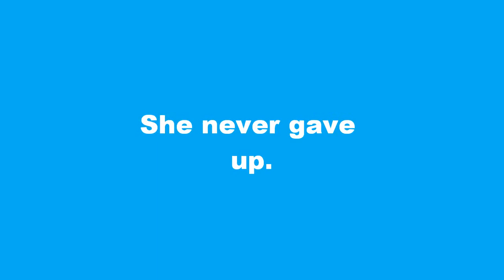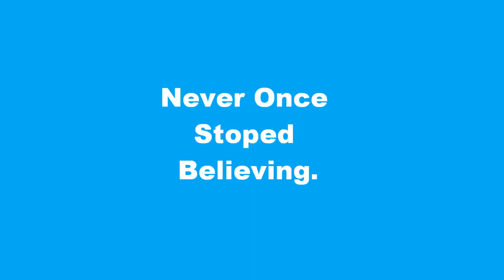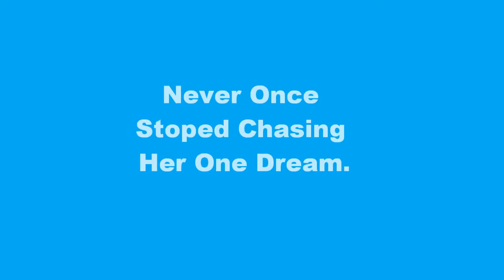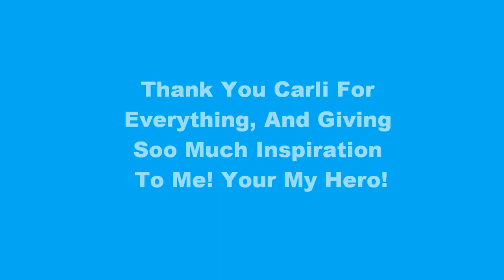Carli Lloyd Is A Legend.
Im her biggest fan ever! PLEASE PLEASE PLEASE hlep me get this to her, it would mean the world to me! :) Her Twitter and my Twitter are in the vid!